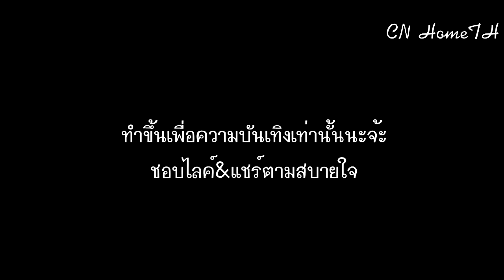😆🐧Vซับนรก55 โดคยอง EXO ซับนรก - ก็อยากไปคอนอ่ะ(720P_HD).mp4